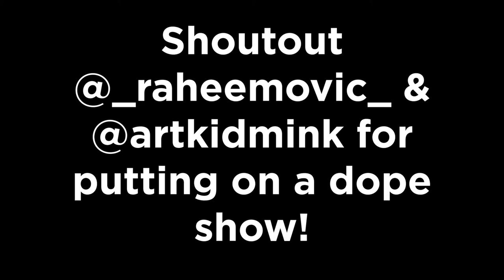Mink Fashion Show 2021